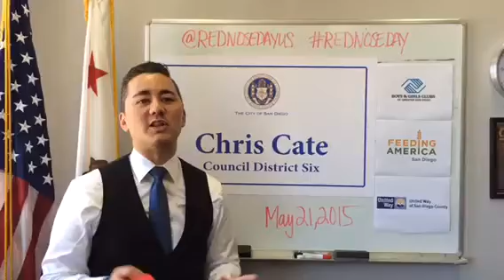San Diego City Councilman Chris Cate celebrates Red Nose Day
Red Nose Day to help raise money and awareness for children and young people living in poverty in San Diego, and around the world.